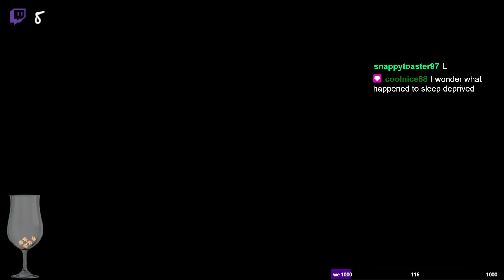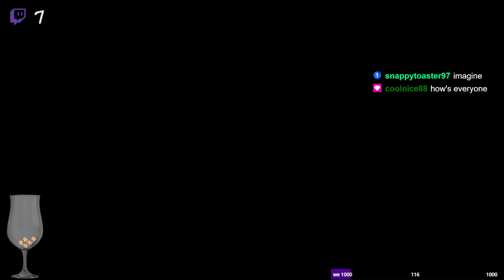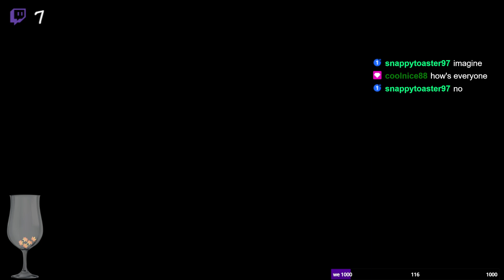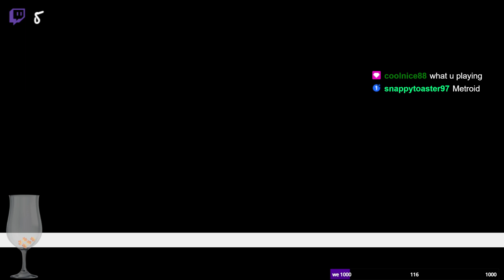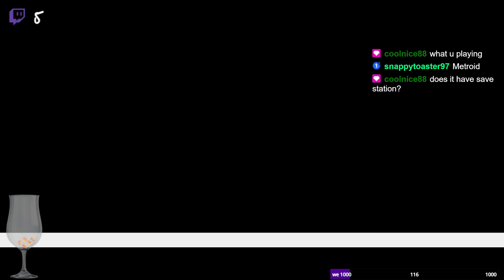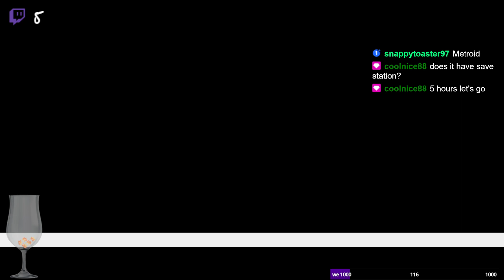We Super Metroid (1/18/2023)